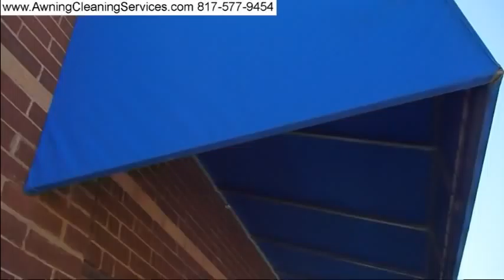Repairing A Canvas Awning Seam Dallas Fort Worth DFW TX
Repairing A Canvas Awning Seam Dallas Fort Worth DFW TX - Cleaning and Repairing  Canvas Awnings - Dallas Fort Worth TX  - Removing Mold, Mildew, Environmental Dirt, Bird Droppings and Rust from canvas, vinyl  & metal awnings. Proudly serving Texas since 1984 by Wayne Shockey, Certified Master Awning Cleaner and Instructor, Commercial and Residential Awning Cleaning and Maintenance
Serving Dallas & Fort Worth TX and surrounding areas